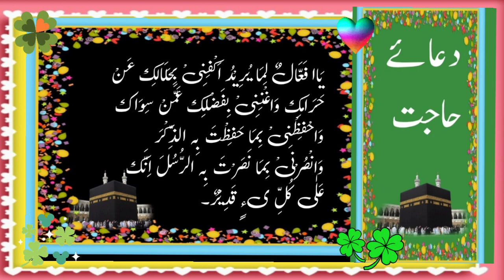Dua e hajjat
Dua e hajjut